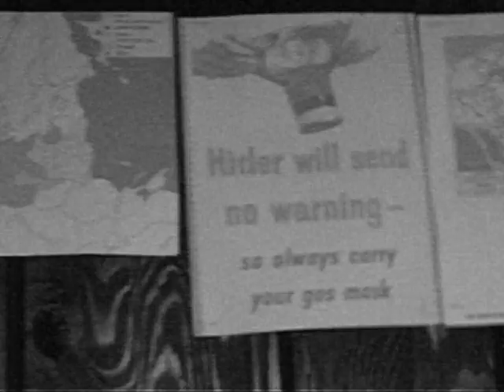WW2 Reminder (Tues, 5-28-1940)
Reminder of what to do to help the British soldiers win the war: buy bonds and stamps.